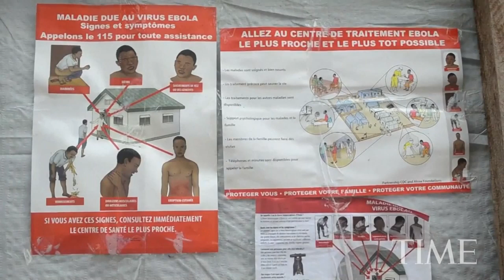How Suits Protect Doctors From Ebola | TIME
While people rely on doctors to stop the Ebola outbreaks in Sierra Leone, Guinea, and Liberia, doctors rely on suits to protect them.